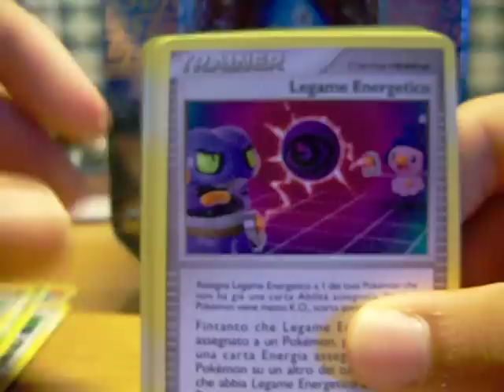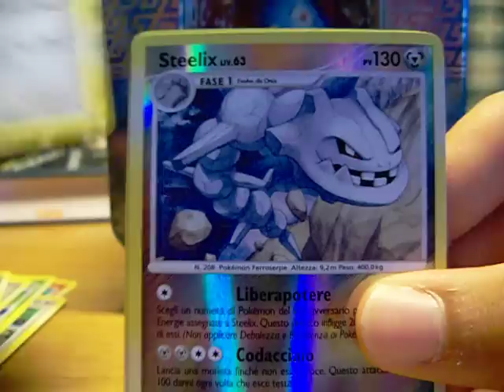Apertura di un pacchetto Pokémon DP Fronte di Tempesta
Eccomi mentre apro un pacchetto (già scartato xD) di Pokémon DP Fronte di Tempesta